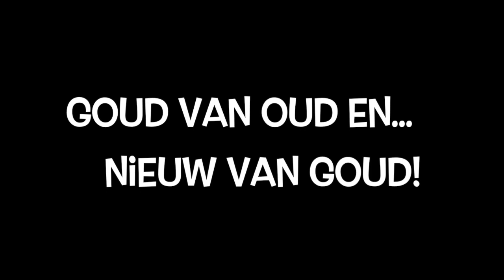Upstream - Bits'n Pieces Taverne Bergen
compilatie van live optreden Upstream - café Taverne, Bergen
70's style covers & originals. video gemaakt door Saskia Rijkenberg / editing Frank van Brandwijk